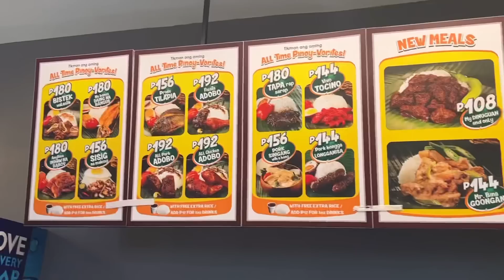5 DAYS VACATION SA KOREA🇰🇷♥️..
after ng mahabang  bakasyon at rest sa vlogging.. andito nanaman po ako😂😅 balik vlogging.